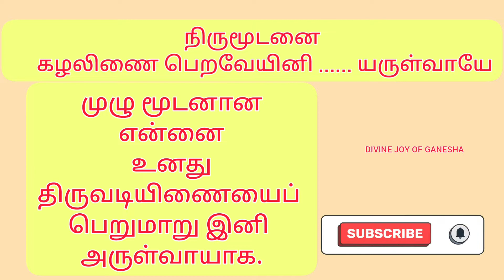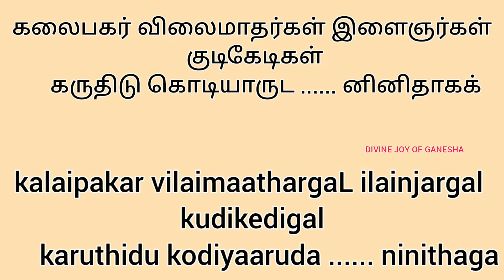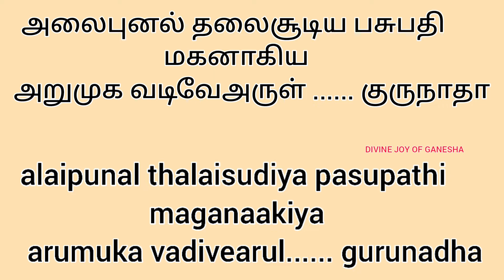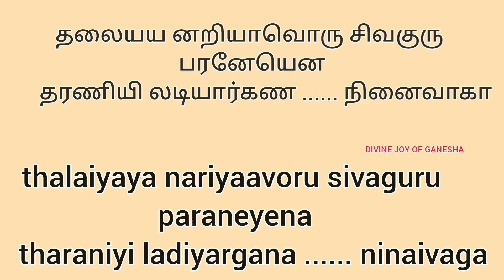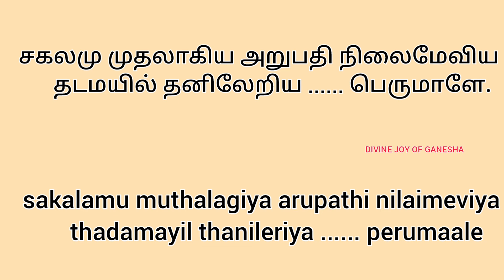அலைகடல் நிகராகிய | திருப்புகழ் | Alaikadal | Thiruppugal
அலைகடல் நிகராகிய
திருப்புகழ்
தலம் : ஆறு திருப்பதி

Alaikadal nigaragiya
Thiruppugazh
venue : Aaru Thiruppadhi

🙏🏻 Thirupugazh
திருப்புகழ்